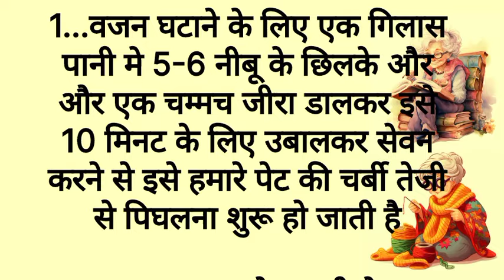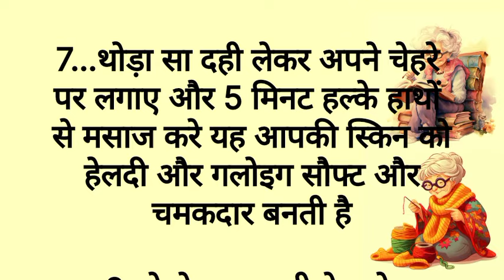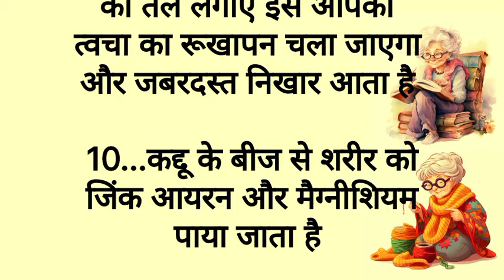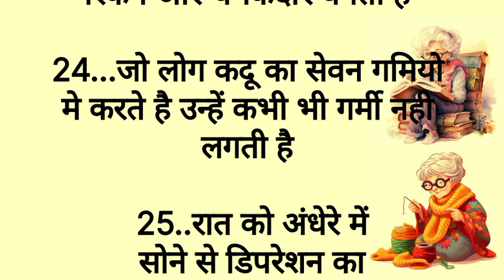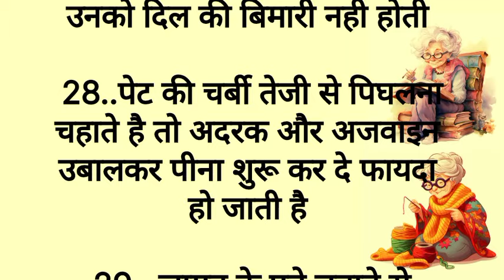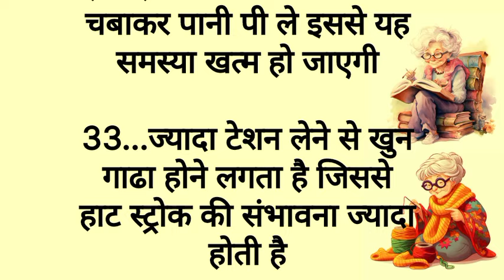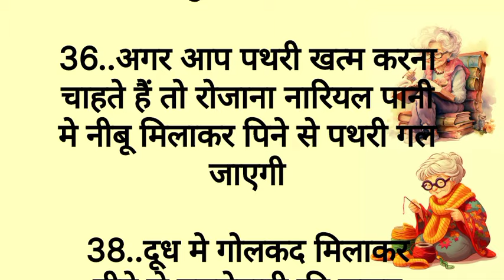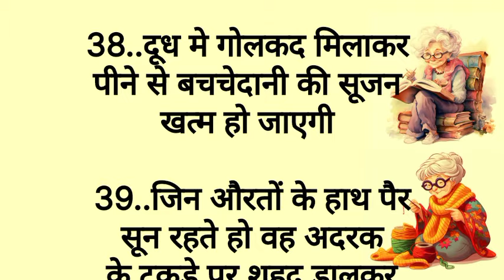40 बेस्ट किचन टिप्स ध्यान रखने योग्य बातें अपना कीमती समय निकालकर सुनेusefulkitchentips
60 बेस्ट किचन टिप्स। पहले नही सुने होगे ।समय निकालकर जरूर सुने।

18.बेस्ट किचन टिप्स पहले नही सुने होगे।समय निकालकर जरूर सुने
किचन टिप्स ये किचन टिप्स आपको किसी ने नही बताए होगा। बहुत काम के है जरूर सुने ।ghrlu nuskhe
17 ध्यान रखने योग्य जरूरी बातें lessonable quotes

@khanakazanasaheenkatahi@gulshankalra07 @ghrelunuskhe